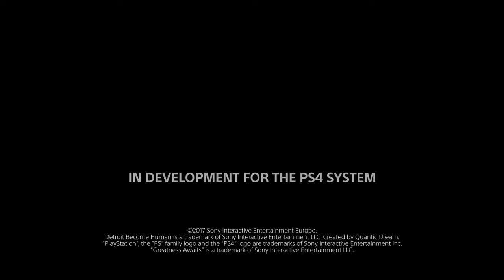DETROIT Become Human OFFICIAL Trailer - E3 2017 4K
DETROIT Become Human Trailer (E3 2017)